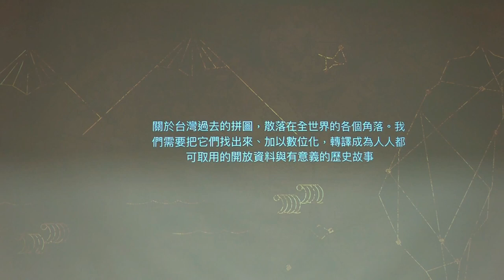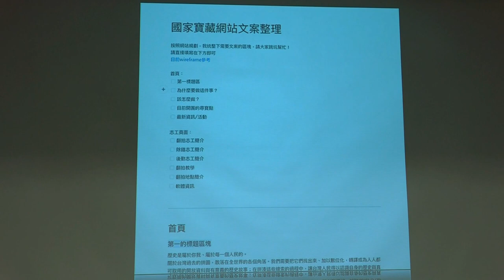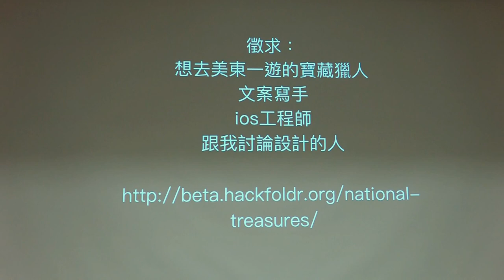g0v tw hackath24n — 提案 — 國家寶藏 ／ mooon — 開放資料黑客松